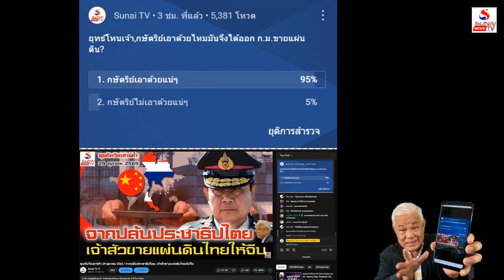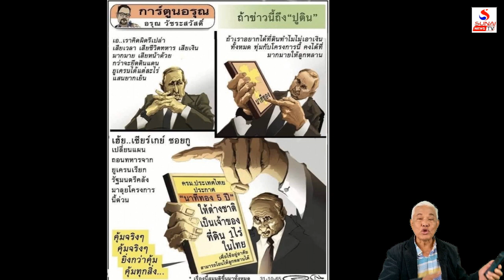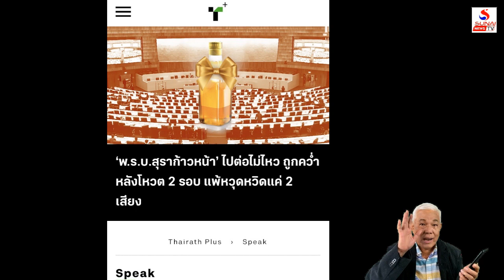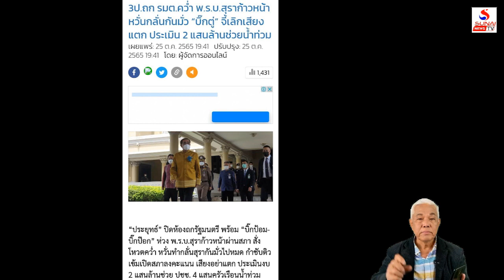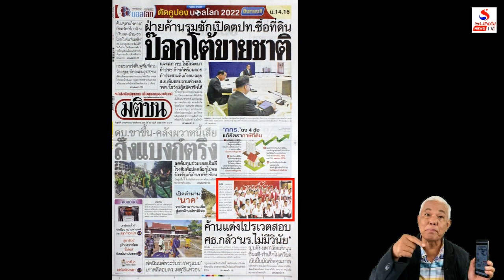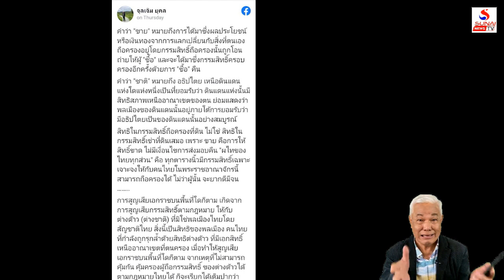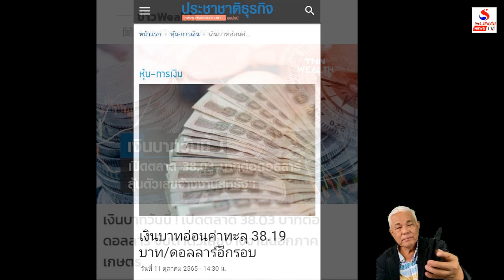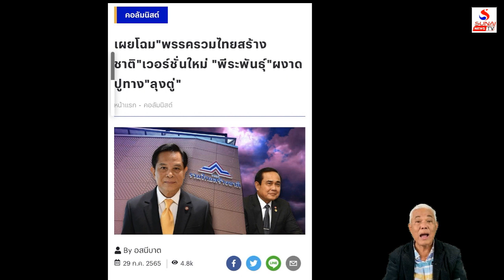3ป.สามัคคีหากล้วย ช่วยเจ้าสัวหากิน / คุยกันวันเสาร์ค่ำ ตอนที่ 1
คุยกันวันเสาร์ค่ำ 5 พฤศจิกายน 2565
หารเสือพระเจ้าสัว, คั่วพรรครวมไทยขายชาติ